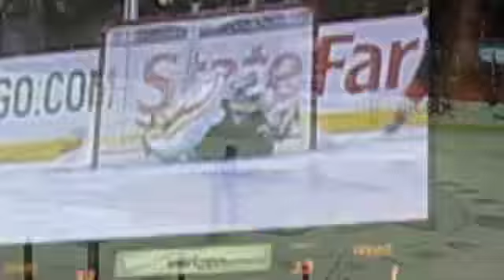Shootout, Blackhawks vs. Bruins, Nov. 12, 2008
Watch in high quality!  The Boston Bruins win the shootout 2-1 with goals from Blake Wheeler and P.J. Axelsson.  Buffalo, N.Y. native Patrick Kane scores for the Chicago Blackhawks.  The goaltenders were Tim Thomas and Nikolai Khabibulin.

The game was played at the United Center on Nov. 12, 2008. Video taken in the 100 level, 12 rows from the ice.